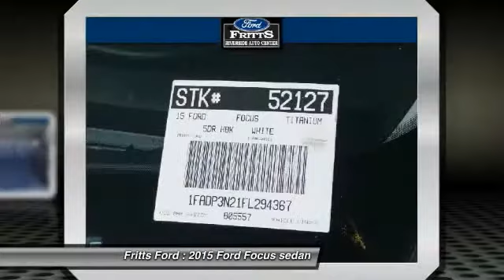2015 Ford Focus RIVERSIDE,CORONA,SAN BERNARDINO,MORENO VALLEY,FONTANA 52127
2015 Ford Focus 5dr HB Titanium

Fritts Ford
8000 Auto Drive

FRITTS FORD, PROUDLY SERVING RIVERSIDE, CORONA, SAN BERNARDINO, MORENO VALLEY, FONTANA, AND SURROUNDING CALIFORNIA LOCATIONS. THIS WHITE 2015 Ford FOCUS IS EQUIPPED WITH A ENGINE: 2.0L I-4 GDI TI-VCT PZEV , AUTOMATIC TRANSMISSION, AND RECEIVES AN ESTIMATED . 2015 Ford FOCUS 5dr HB Titanium Stock #: 52127 | VIN: 1FADP3N21FL294367 | 2015 Ford Focus 5dr HB Titanium Fritts Ford